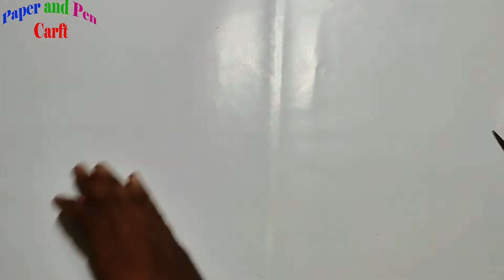Paper tree using Origami paper and Flowers-paper and pen carft.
Dhruba TV,carft ideas with paper wall hanging,carft aditi,types of carft paper,carft paper size,very very easy paper carft,paper carft 3d,
Tech Unlimited,
Vid Explan,A2C Arts And Crafts,
Mukta Art & Craft,Creative Craft,
Saira Art & Craft,5-Minute Crafts Tech,
craft gallery,Girl Crafts,5-MINUTE REPAIR,
5-Minute Crafts PLAY,DIY-Craft Master,
Easy art n craft,
MASS Art and Craft,5-Minute Crafts FAMILY,
Alexa DIYS & CRAFTS,5-Minute Crafts Recycle,
TAWHID AFRIDI,
T-Series,

carfts with paper,carft meaning.